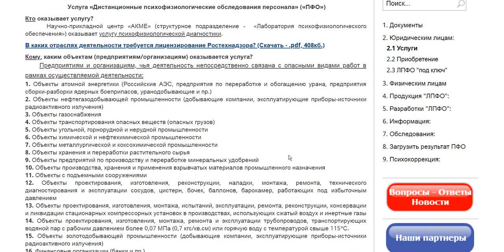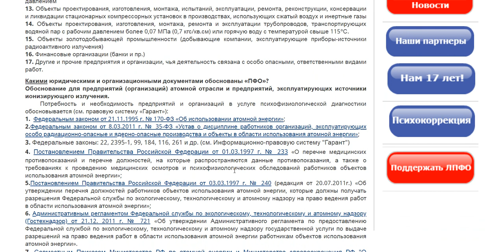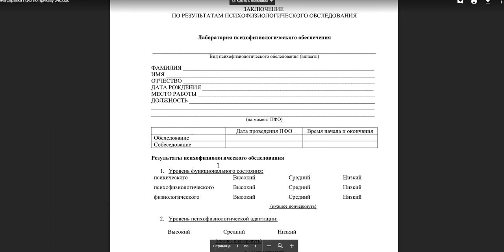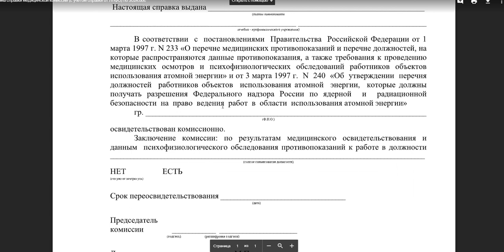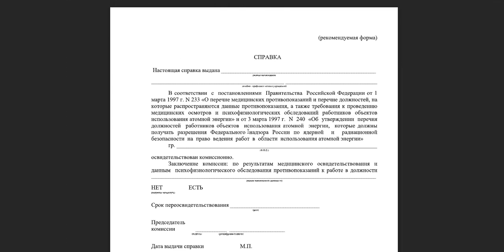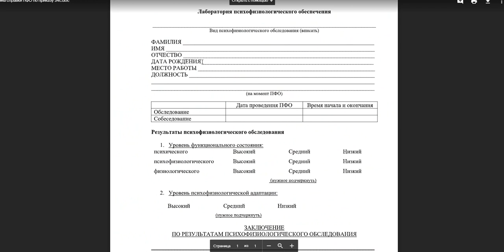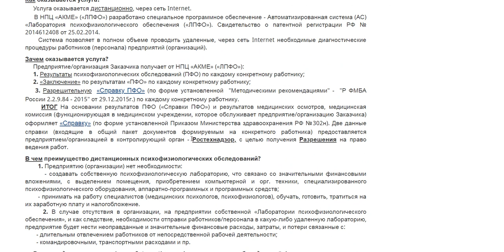Для контрагентов. Получение разрешения Ростехнадзора